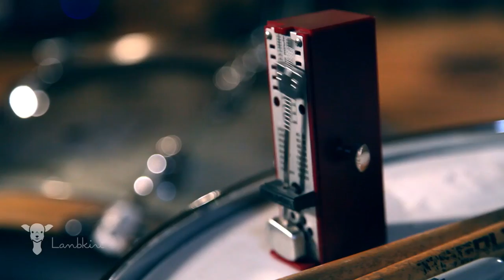Behind the Glass with Puss N Boots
Puss N Boots perform "Sex Degrees" live at Studio G Brooklyn

Cameras: Rachael Counce, Kyoko Takenaka and Angeline Quintilla
Interview Edited by Rachael Counce
Performance Edit and Color by Waffle Media
Produced by Mark D'Souza

Tracked and Mixed by Joel Hamilton at Studio G Brooklyn